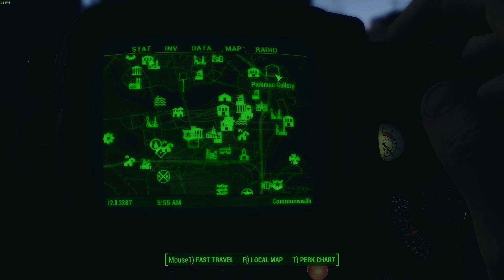Fallout 4 - Gameplay Part 40 - Glowing Sea Part 2 Final - Pickman Gallery Part 1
Finally reached Virgil :)